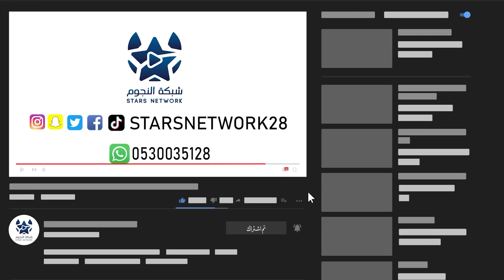دوري الهواة لكرة القدم 2022 بجدة | ملخص مباراة | امير الحرمين VS الثغر